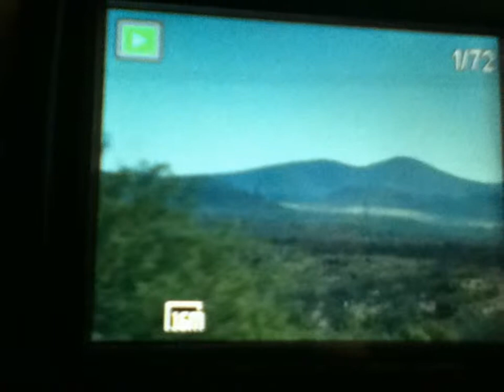Some of my field trip photos